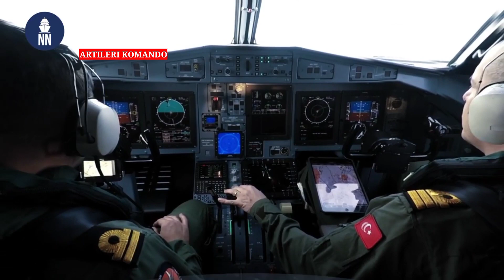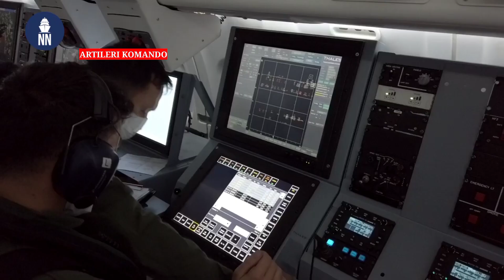Alhamdulillah !! Tender Pesawat Maritim Malaysia Ditahap akhir, Pertahanan Laut Bakal Makin Gahar..!